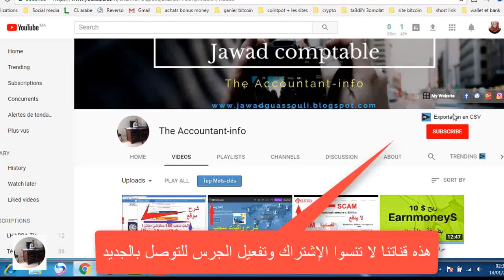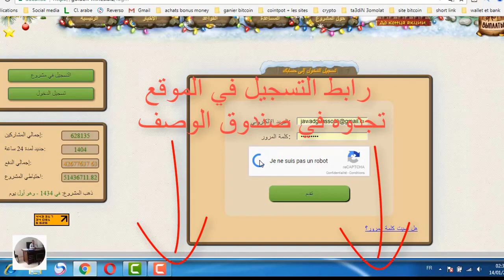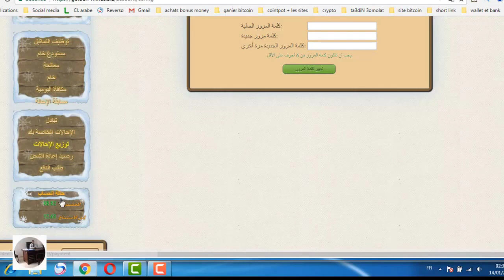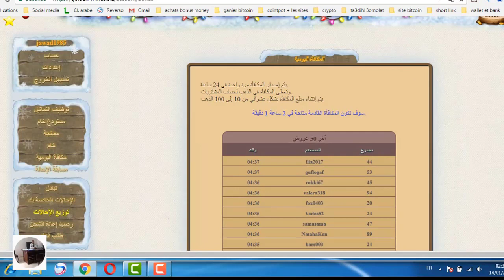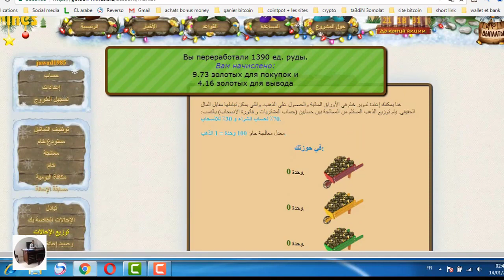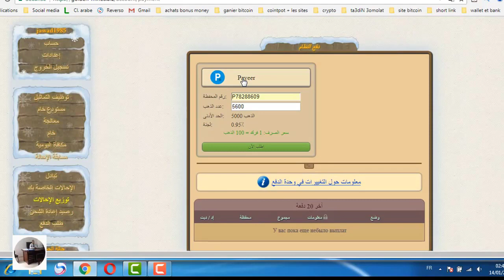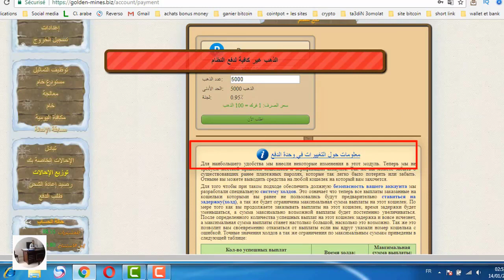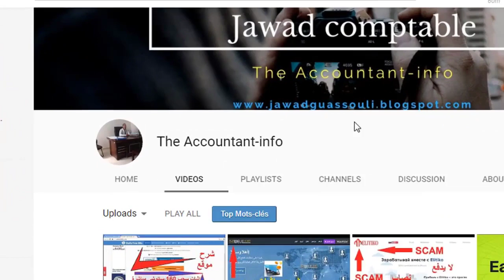golden-mines.biz شاهذ شرح مفصل لموقع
▬▬▬▬▬▬▬▬▬▬▬ஜ۩۞۩ஜ▬▬▬▬▬▬▬▬▬▬▬
موقعنا:
▬▬▬▬▬▬▬▬▬▬▬ஜ۩۞۩ஜ▬▬▬▬▬▬▬▬▬▬▬